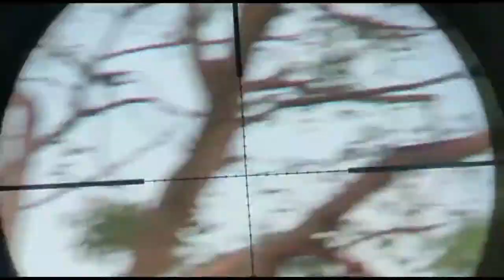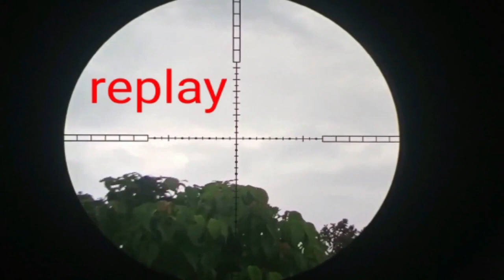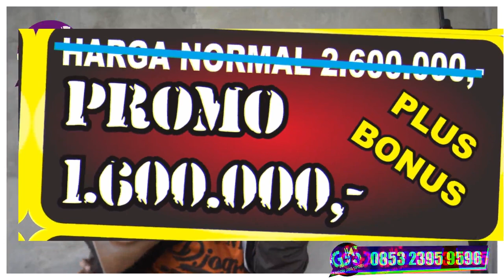[UPDATE HARGA & STOCK!!] SENAPAN ANGIN MOUSER OD 32| SENAPAN ANGIN 1JUTAAN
Pemesanan :
ADMIN 2 : [ 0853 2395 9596 ]

4 CARA BELI / ORDER :

*1.* Beli dengan bayar di tempat setelah barang sampai (COD)
*2.* Beli  via WA dan Transfer via BRI
*3.* Beli dengan order RekBer di tokopedia
*4.* Beli aksesoris dan produk lainnya di CV ahas Outdoor
*5.* Datang ke alamat kami di Desa raguklampitan RT 04 RW 01 Batealit Jepara Jawa Tengah